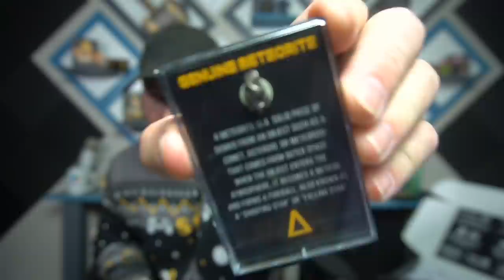INSANE FAST CYCLE BLOWS YOUR MIND and 100% WINS | BOX Opening!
INSANE FAST CYCLE gets 100% WINS | BOX Opening! |

Family Channel!
NEW - GAMING CHANNEL - Supercell Games, BS, CR, COC, Hay Day Pop

Gameon
Check out GAMEON

In this Clash Royale Video I am going to open a PACKAGE I got in the mail, PLUS I get the insane fast cycle deck that is going to blow your mind!

I usually stream 3 times a week and am currently over on D-live

About Me ►

I love Clash Royale and anything related to Clash Royale, This game has literally taken over my life and is one of the funnest mobile strategy games in the world right now. Balloon is probably my Favorite card, but that can change daily between Miner, Hog Rider, or Log ( only cuz building the log was one of my favorite build videos) Don't be scared to ask me any questions in the comments or let me konw what you think about the video. I am trying to max all my Legendaries right now and I am so close to maxing my entire clash royale account on my Main account.